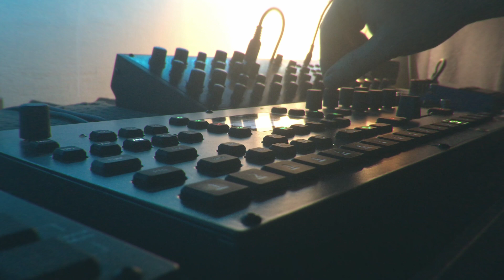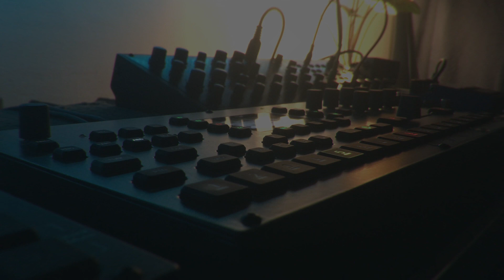Jamuary2021 Day 15 | Elektron Octatrack | Generative Ambient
I know we're all tired. This is my first ever approach to generative granular ambient. I sampled a three-chord guitar sequence to Elektron Octatrack and started having fun. Lots of conditional locks and p-locks here. The track is 77.7 BPM and the video is 7 minutes long. I do not believe in such nonsense, but I wish you all good luck! Stay warm.